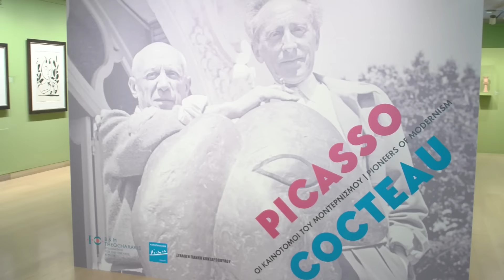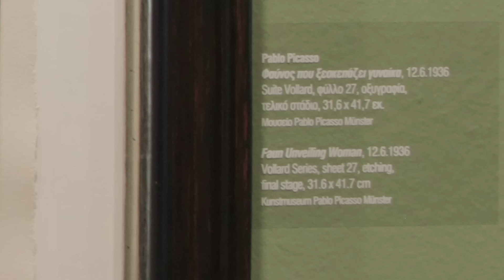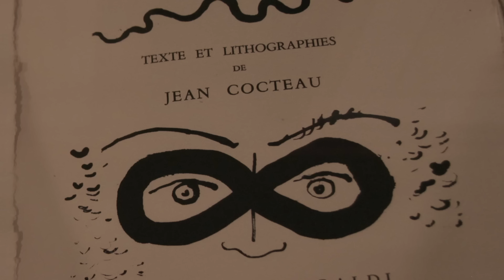Pablo Picasso-Jean Cocteau - Οι καινοτόμοι του Μοντερνισμού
4 Νοεμβρίου 2015 έως 28 Φεβρουαρίου 2016  - Ο Διευθυντής Εικαστικού Προγράμματος του Ιδρύματος Θεοχαράκη, Τάκης Μαυρωτάς, τονίζει για την επιλογή των 190 έργων ζωγραφικής, χαρακτικής, κεραμικής και καλλιτεχνικών εκδόσεων που παρουσιάζονται στη θεματική αυτή έκθεση των δύο μεγάλων πρωτεργατών του μοντερνισμού: «Η ειλικρινής φιλία και η δύναμη της αντιστικτικής έμπνευσης και αφήγησης όριζε τη σχέση των δύο μεγάλων καινοτόμων του μοντερνισμού, που, με το πολύτροπο έργο τους, σημάδεψαν τη μοίρα του Ευρωπαϊκού πολιτισμού και κατέκτησαν τη θέση τους στην ιστορία του μέλλοντος. Στην ποικιλομορφία του εικαστικού τους έργου, ζωγραφική, γλυπτική, κεραμική και σκηνογραφία εμπεριέχουν δυναμικά το έλλογο και το άλογο, αντιθέσεις και αντιπαραθέσεις, ανατρεπτικές σχέσεις με τη ζωή και την πραγματικότητά της. Έτσι, μέσα από το αιρετικό τους πνεύμα, αποκαλύπτεται η αυθεντικότητα, η ευθύτητα και η οξεία διάνοιά τους, που στοιχειώνονται από γόνιμες και γονιμοποιείς ιδέες.